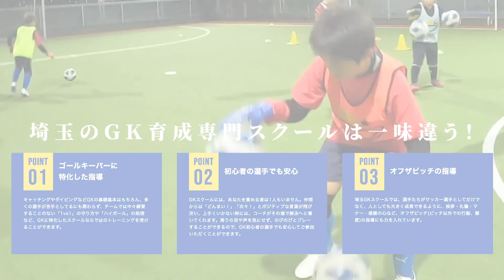埼玉ゴールキーパースクール川口校GKトレーニング 小学生・中学生・高校生のゴールキーパー練習 2023年6月10日